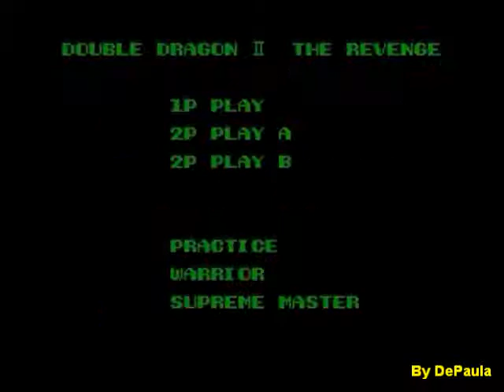Double Dragon 2 (NES) - Final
Final do jogo Double Dragon 2 para NES, clássico que saiu dos Arcades para os Video Games